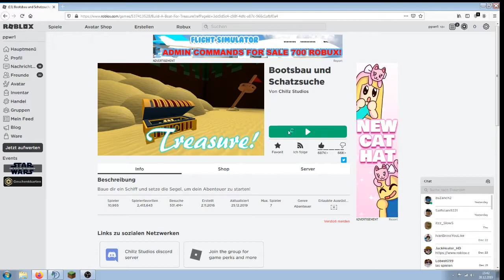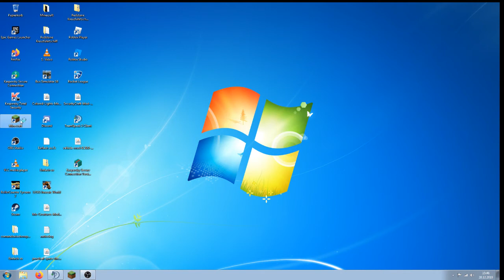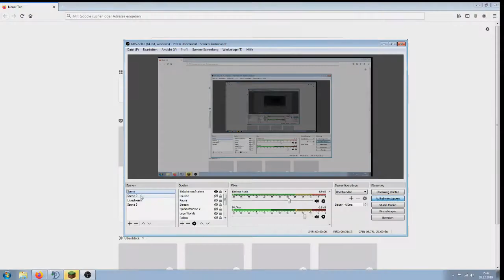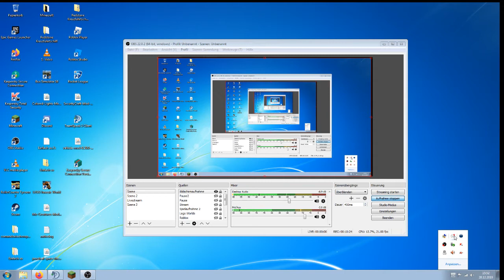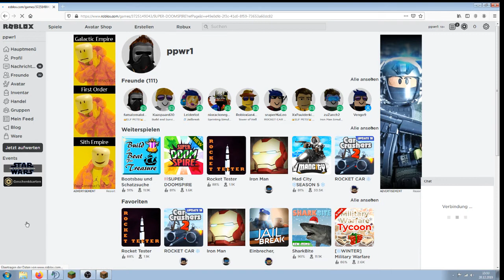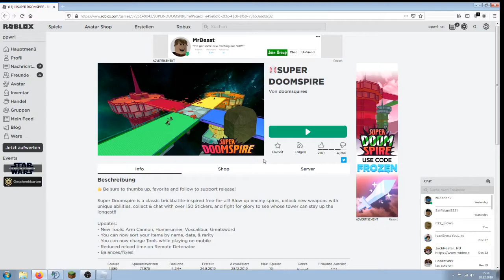Roblox Build a Boat Gold Farm Glitch und neues Spiel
Zuerst zeige ich euch wie man in Build a Boat schnell Gold farmen kann und anschließend zeige ich euch nich ein neues Spiel